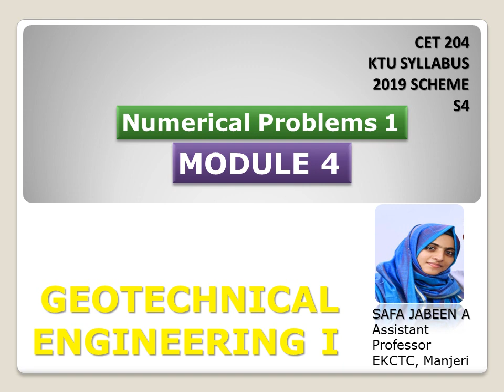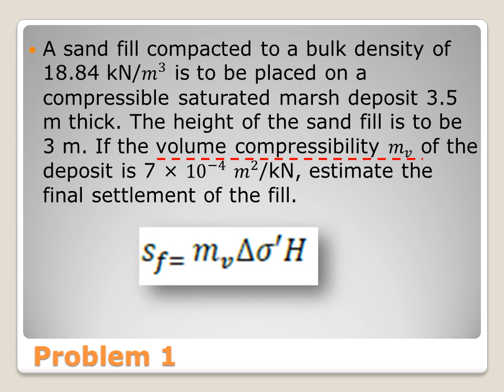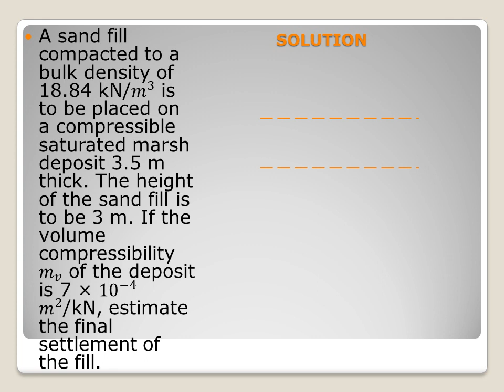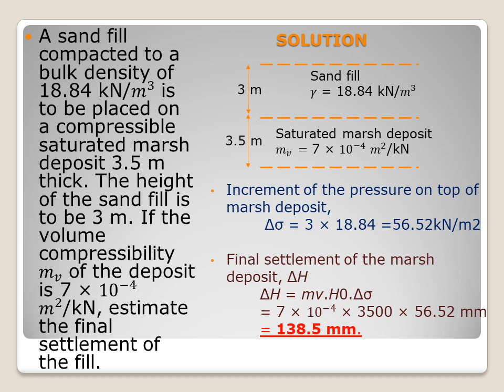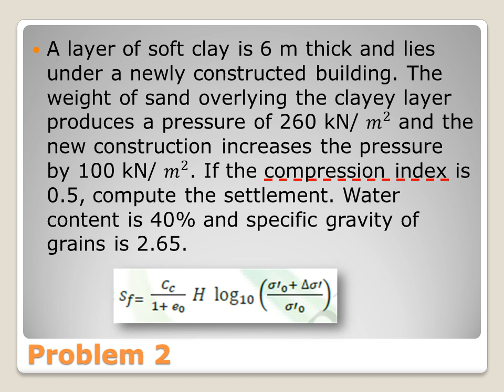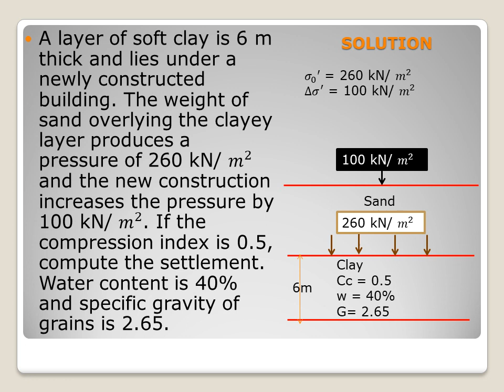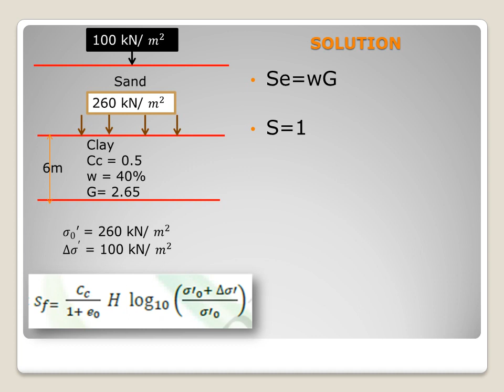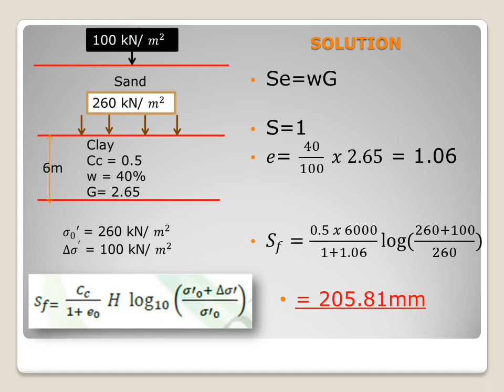Geotechnical Engineering I-KTU Syllabus-Module 4- Numerical Problems- 1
CET 204- Geotechnical Engineering I
Module 4- Consolidation and Compaction

numerical Problems -set 1: Settlement Estimation